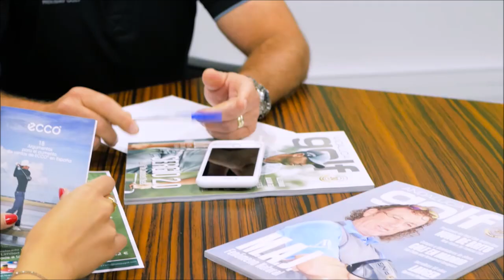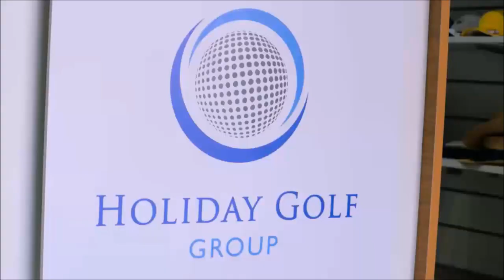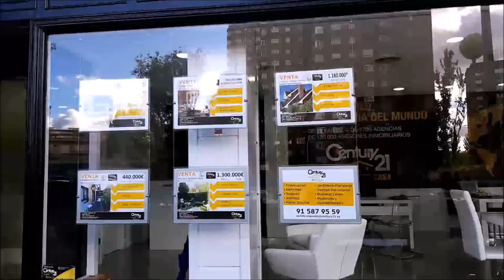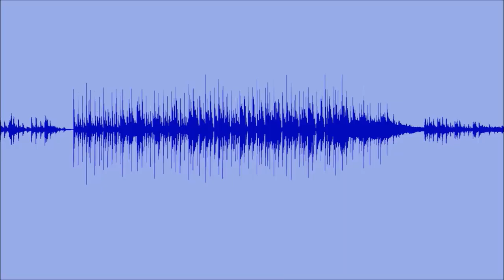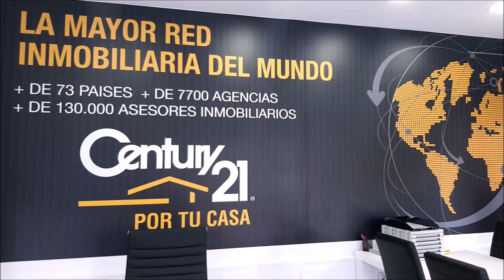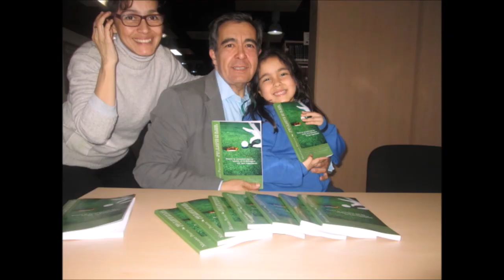124 TOMANDO EL APERITIVO ESPECIAL CON FERNANDO ROMAY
⛳ 📻📺 694
• 4 años emitiendo
• Gracias por oírnos, vernos y seguirnos
🏌‍♂ Programa 124 TomandoElAperitivo 🍷🍡🥘🍻
• FERNANDO ROMAY. EX JUGADOR PROFESIONAL DE BALONCESTO

• Amenos
• Divertidos
• Vas a pasar un buen rato